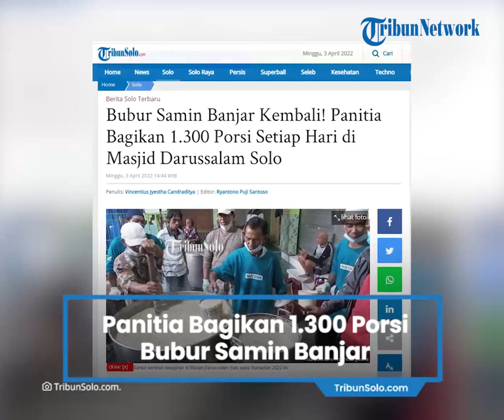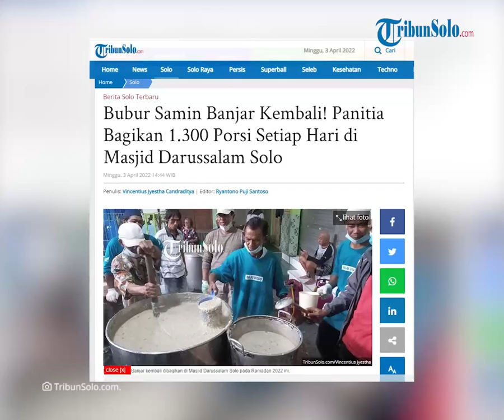Sempat Terhenti, Panitia Kembali Bagikan Bubur Samin khas Banjar Tiap Hari di Masjid Darussalam Solo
Laporan Wartawan TribunSolo.com, Vincentius Jyestha

TRIBUN-VODEO.COM, SOLO - Tradisi pembagian Bubur Samin khas Banjar, Martapura, Kalimantan Selatan, di Masjid Darussalam Solo sempat terhenti selama dua tahun terakhir.

Pandemi Covid-19 menjadi penyebab tak dibagikannya bubur tersebut selama dua kali Ramadan di Kelurahan Jayengan, Kecamatan Serengan, Solo, Jawa Tengah, itu.

Namun, tradisi ini akhirnya kembali berlanjut di tahun 2022.

Ketua Panitia, Noor Cholish mengatakan sedianya tradisi ini sudah dilakukan sejak 1985 silam.

"Sejak tahun 1985 berturut-turut selalu diadakan, hanya 2 tahun terakhir ini tidak diadakan karena adanya wabah covid-19. Kini, diadakan kembali, dengan menerapkan protokol kesehatan," ujar Noor Cholish, kepada TribunSolo.com, Minggu (3/4/2022).

Dia mengatakan pembagian bubur bakal terbagi menjadi dua bagian. Dimana bagian pertama yakni sekitar 300 porsi bakal digunakan buka bersama di Masjid Darussalam.

Sedangkan 1.000 porsi lainnya, dikatakan Noor Cholish akan dibagikan kepada masyarakat atau jamaah yang meminta.

Pembagian bubur ini dilakukan setiap hari selama Ramadan.

"Jamaah dipersilakan boleh meminta bubur tersebut dengan membawa rantang atau wadah sendiri dari rumah, kemudian diantrikan di meja yang telah disediakan panitia untuk diisi bubur," kata Noor Cholish.

Atau, bisa juga mereka mengambil pada porsi yang telah disediakan oleh pihak panitia. Dengan begitu, diharapkan mereka tak akan mendahului satu sama lain.

"Jadi protokol kesehatan akan selalu terjaga. Karena salah satu persyaratan khusus untuk masuk masjid harus memakai masker," jelas Noor Cholish.

Noor Cholish juga memastikan pembagian Bubur Samin khas Banjar ini menyasar semua kalangan. Sehingga warga non muslim pun diperbolehkan turut serta.

"Ini masyarakat non muslim juga dipersilakan jika mau mengantri mendapatkan Bubur Samin Banjar ini," pungkas Noor Cholish. (*)

Artikel ini telah tayang di TribunSolo.com dengan judul Bubur Samin Banjar Kembali! Panitia Bagikan 1.300 Porsi Setiap Hari di Masjid Darussalam Solo,
Penulis: Vincentius Jyestha Candraditya | Editor: Ryantono Puji Santoso